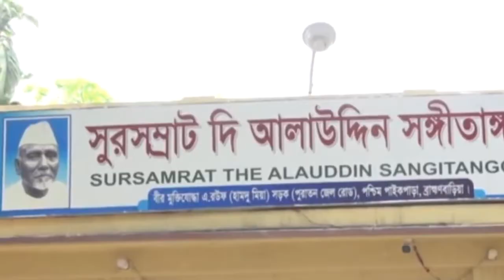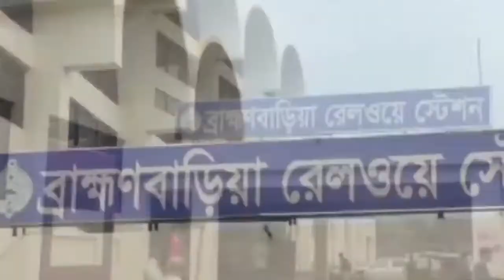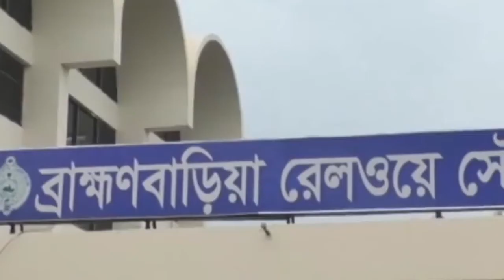ব্রাহ্মণবাড়িয়ায় হেফাজতের তান্ডবের ১ বছর❤৫৬ মামলা একটিরও চার্জশিট হয়নিbrahmanbarianews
ব্রাহ্মণবাড়িয়ায় হেফাজতের তান্ডবের ১ বছর❤৫৬ মামলা একটিরও চার্জশিট হয়নি |Brahmanbaria news | Ashuganj news | হেফাজতে_ইসলাম | আশুগঞ্জ টোল প্লাজা ভাঙচুর ও অগ্নিসংযোগ | হেফাজতের মহাসমাবেশ | হেফাজতে ইসলামের হরতাল | ব্রাহ্মণবাড়িয়া রেলস্টেশন ভাংচুর | হরতাল |

*ব্রাহ্মণবাড়িয়ায় হেফাজতের তান্ডবের ১ বছর হলেও. চার্জশিট হয়নি ৫৬ মামলার একটিরও॥
*হরতালের নামে আশুগঞ্জ টোল প্লাজায় ভাংচুর ও অগ্নিসংযোগ করে হেফাজতের কর্মীরা।

Hello Viewers,
◼ Welcome to the "ASHUGANJ NEWS"Channel--We're offering a YouTube channel Titled-"Ashuganj News" Which is all about Every day Bangla's Latest update news.
👪 💙Subscribe to our YouTube Channel Ashuganj News for Brahmanbaria ashuganj Latest News, Breaking News, Update news, Bangla news, Bangladeshi news, World News, and unlimited News for a Subscription and Turn the Notifications Bell 🔔ON!
We provide trusted World and BD news as well as local and regional perspectives.
Also, watch the latest news videos and the top news video clips Breaking news, BD News, 24 Live News, Entertainment, Business, Science, Technology, Health news, শিক্ষা, স্বাস্থ্য, লাইফস্টাইল, আন্তর্জাতিক,  রাজনীতি, বিনোদন, অর্থনীতি-ব্যবসা, কৃষি সংবাদ, আন্তর্জাতিক খবর, আন্তর্জাতিক সংবাদ, বিশ্ব সংবাদ, Antorjatik khobor, Antrojatik sambad, world news, and video.
MD HUMAYUN KABIR
Note:
ভিডিও সম্পূর্ন দেখে মতামত প্রদান করুন। প্রতিটি সংবাদ অনলাইন জাতীয় পত্রিকা হতে গৃহীত। থামনেইলে সুধু সব সংবাদের গুরুত্বপূর্ণ বিষয় সংক্ষিপ্ত তুলে ধরা হয়। থামনেইলের লেখা একসাথে মিলিয়ে ভুল কিছু বানাবেন না।